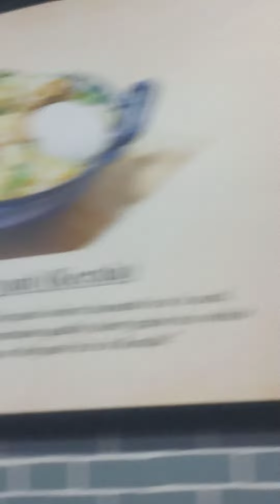25 November 2023